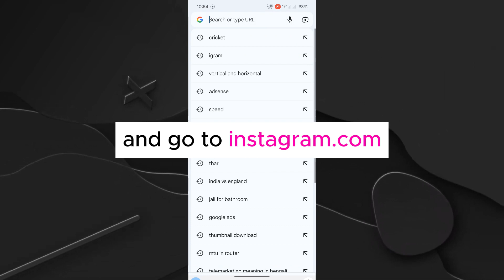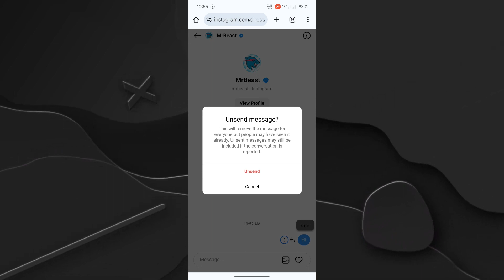How to Delete Invite Message on Instagram - Tech Tutorials Plus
instagram message invite
instagaram message delete
delete instagram chat message
instagram message invite update
instagram message invite problem
invite sent instagram message
how to delete instagaram invitation messages
instagram message invite sent problem
instagram message invite to chat kya hota hai
how to remove invite sent in instagram
how to remove invite chat in instagram
instagram par invite sent kaise hataye
invitation send delete kaise kare
invite sent instagram message kaise hataye
how to remove invite message on instagram
instagram par invite sent kaise hataye 2023
how to remove invite to chat in instagram
how to delete invite to chat in instagram
instgram invite to chat kaise hataye
how to delete invite sent in Instagram
how to unsend messages on Instagram in hindi
instgram invite to msg kaise hataye delete kare 2024
how to remove invite sent in Instagram 2024
how to remove invite message on Instagram 2024
instagram par invite sent kaise hataye 2024
how to delete invite to chat in Instagram 2024
instgram invite to chat kaise hataye 2024 Tech Tutorials Plus